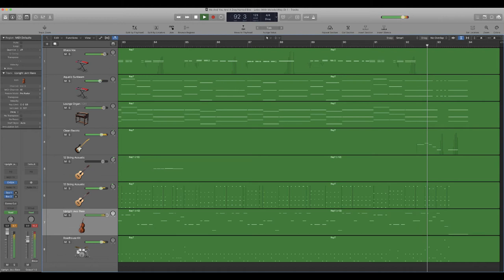Me And You And A Dog Named Boo - Lobo (RayT Version)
Logic Pro X (With Melody)